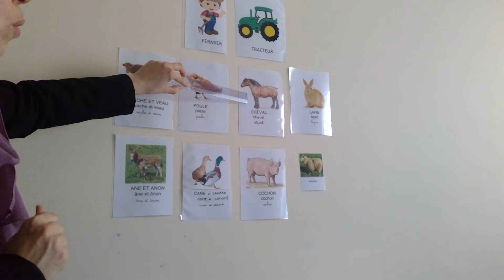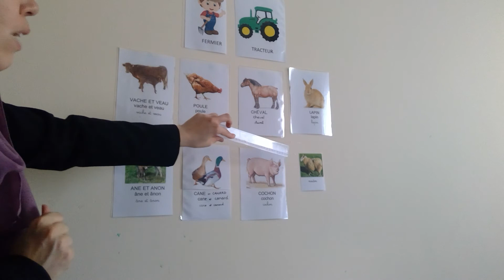Revision des animaux de la ferme